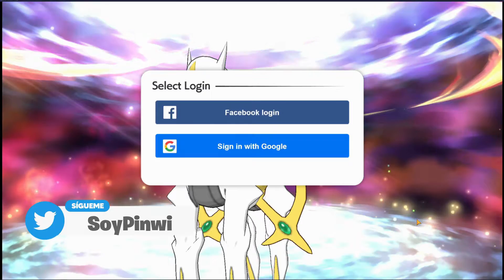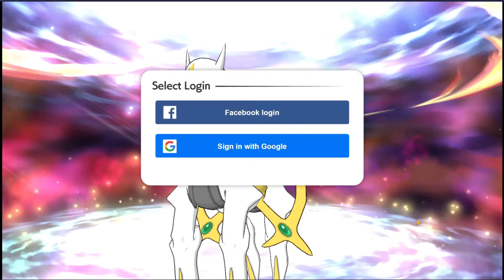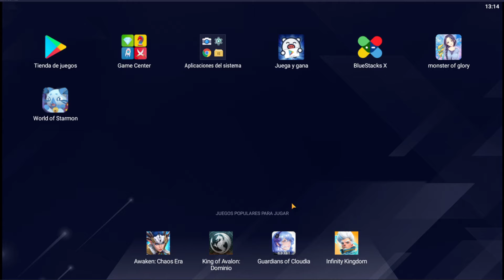NEW POKEMON - WORLD STARMON (Android, iOS) gameplay y descarga